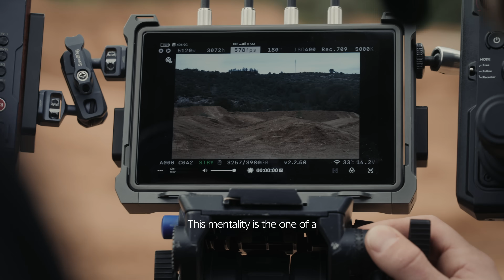Being the CTO at Stark | STARK FILES 002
In this episode of Stark Files, we take you deep into the world of Paul Soucy, Stark Future's CTO and co-founder — a visionary mind obsessed with performance, precision, and the pursuit of innovation.

We get a rare behind-the-scenes look at our R&D and racing department, where the boundary between engineering and strive to win disappears. We are tackling speed issues through the whoops — a critical challenge in Supercross — by analyzing the behavior and flexibility of the VARG. This episode reveals how Stark Studios and our engineering team work hand-in-hand to push the limits of what's possible mixing their strengths.

Once again.
Welcome to Stark Files.